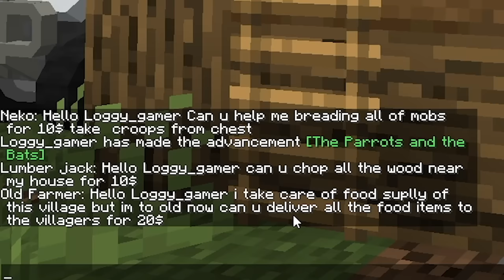CHAPATI CHALLENGED ME TO BECOME RICH USING $0.01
In Today's Minecraft challenge, me and Chapati Hindustani Gamer are once again playing minecraft. However, today Chapati challenged me to become rich with only using $0.01. Will I be able to beat Chapati Hindustani Gamer's challenge?